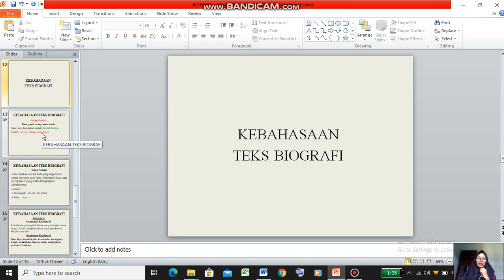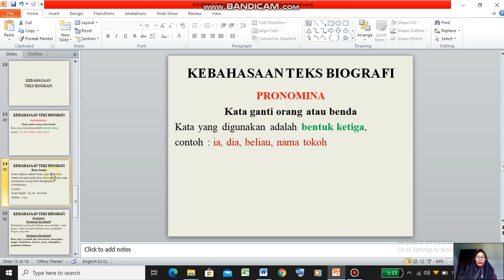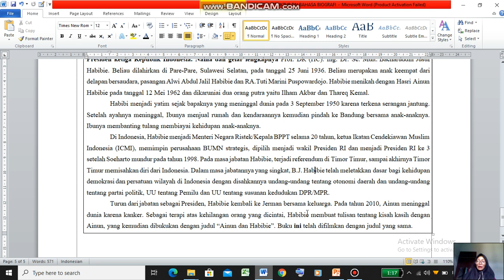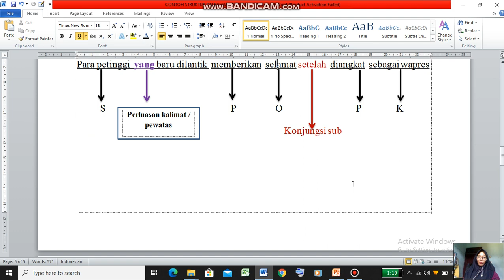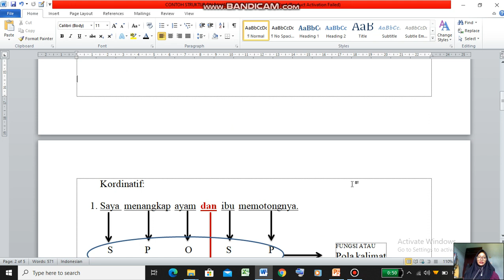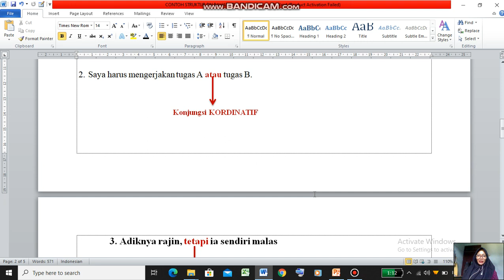Pronomina dan kata acuan (Kebahasaan Teks Biografi)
Hai
assalamualaikum...
Video pembelajaran ini membahas tentang teks biografi secara umum dan singkat. Pembahasaan dibagi ke dalam beberapa video mengingat pentingnya durasi maksimal supaya penonton khususnya siswa saya kelas X tidak bosan menyimak sambil berlatih di rumah aja.
mohon maaf apabila ada kekeliruan dan kekurangan. Mari kita saling belajar dan membuka pikiran.
selamat belajar.